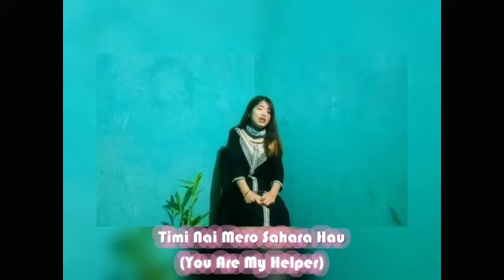Miss Kipa Monica, Contestant No.165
Contestant of Online Christian song singing Competition:2020 (Session:01) presented Nepali gospel cover song " Timi  bina mero jindagi" may God bless you all as you hear this song.